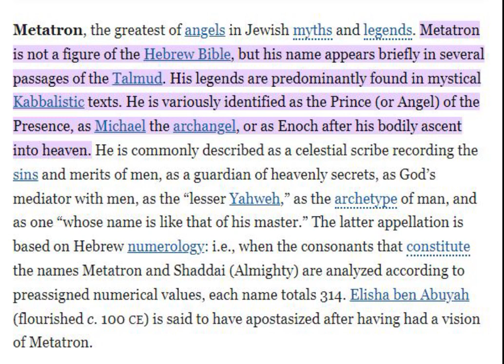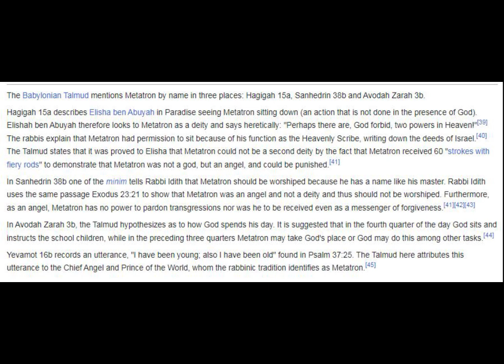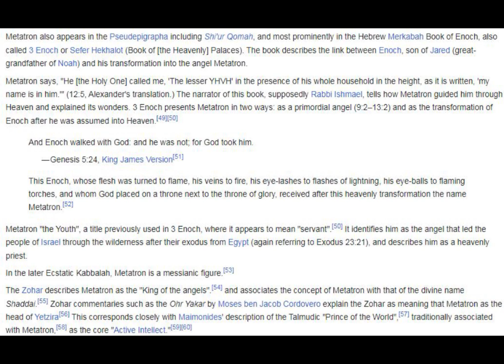Evangelist Jesse Duplantis talks about angel "Metatron"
But...is Angel of the Lord really called "Metatron"?

"The Babylonian Talmud mentions Metatron by name in three places: Hagigah 15a, Sanhedrin 38b and Avodah Zarah 3b"

"Metatron also appears in the Pseudepigrapha including Shi'ur Qomah, and most prominently in the Hebrew Merkabah Book of Enoch, also called 3 Enoch or Sefer Hekhalot (Book of [the Heavenly] Palaces). The book describes the link between Enoch, son of Jared (great-grandfather of Noah) and his transformation into the angel Metatron."

"The Zohar describes Metatron as the "King of the angels".[54] and associates the concept of Metatron with that of the divine name Shaddai.[55] Zohar commentaries such as the Ohr Yakar by Moses ben Jacob Cordovero explain the Zohar as meaning that Metatron as the head of Yetzira[56] This corresponds closely with Maimonides' description of the Talmudic "Prince of the World",[57] traditionally associated with Metatron,[58] as the core "Active Intellect."[59][60]"